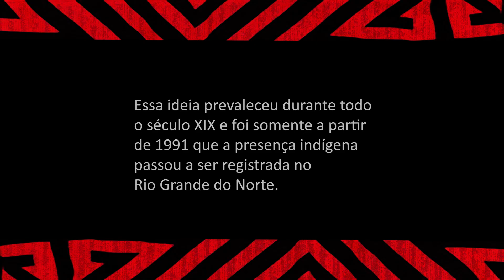Trailer - A Tradicional Família Brasileira KATU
Produced in the year 2007, a photographic essay realized in recognition of the indigenous roots, portrayed twelve adolescents belonging to Eleutério do katu, RN Brasil. Twelve years later the photographer returns to katu in search of these protagonists, now adults, to know about his personal trajectories and his world views.

Director: Rodrigo Sena
Brazil

Bradoc (Brazilian International Monthly Documentary Competition) is an international monthly festival, in which short documentary films compete to reach the grand final in January 2022.

Every month, five short documentary films compete in each of the categories. The winners of each month qualify for the "Best of the Year", which takes place in January of the following year.

The registration of a documentary gives the right to compete throughout the year. If it does not qualify for the month in which it was enrolled, it can compete in the next months, until December of the current year.

Until the 5th of each month, the nominees will be revealed. Until the 30th of each month, the winners will be revealed.

Bradoc (Brazilian International Monthly Documentary Competition) é um festival mensal internacional, no qual curta-metragens documentais disputam para chegar à grande final em Janeiro de 2022.

Todo mês cinco curta-metragens documentais concorrem em cada uma das categorias. Os vencedores de cada mês se classificam para o "Melhores do Ano", que ocorre em janeiro do ano seguinte.

A inscrição de um documentário dá o direito de concorrer durante todo o ano. Se ele não se classificar para o mês na qual foi inscrito, poderá concorrer nos próximos, até dezembro do ano corrente.

Até o dia 05 de cada mês serão revelados os nomeados. Até o dia 30 de cada mês, serão revelados os premiados.

Submissions for next month open now!